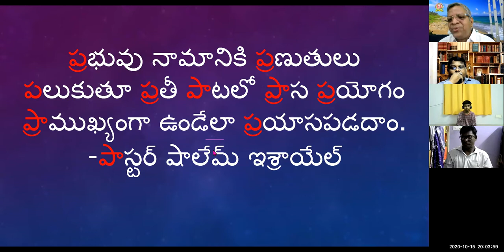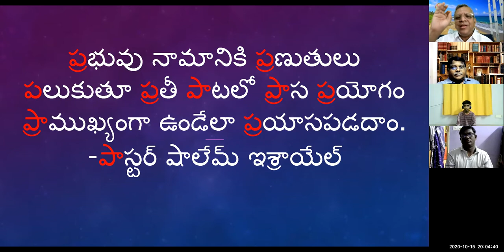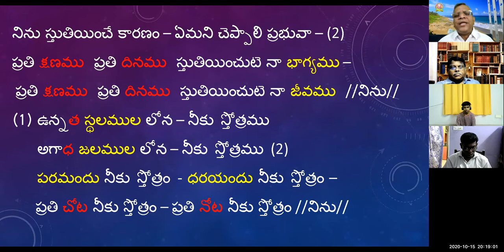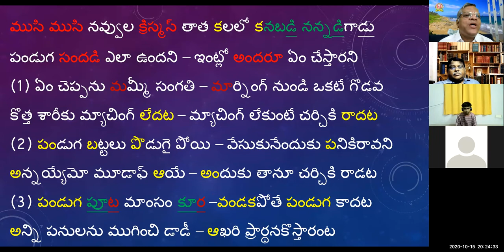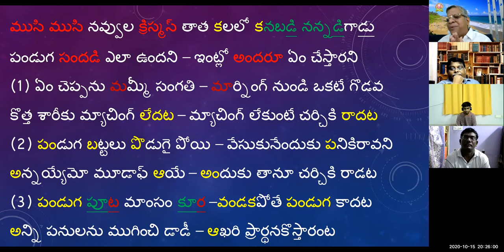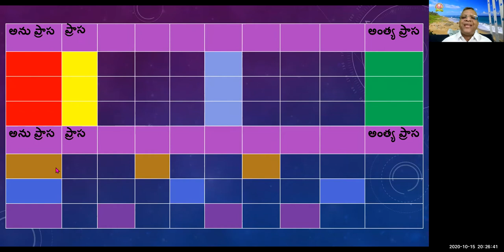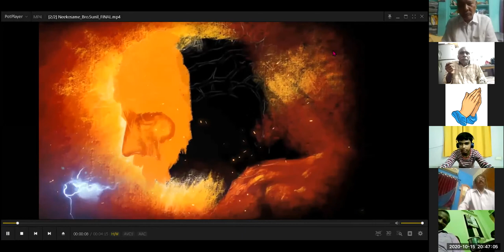#4 3rd LYRIC WRITING WORKSHOP 15th OCT 2020 SHALEM ISRAEL PPT ON PRASA ~SUNIL SONG DEDICATION